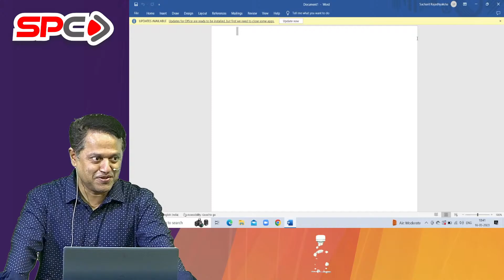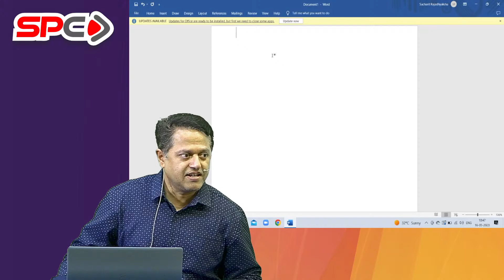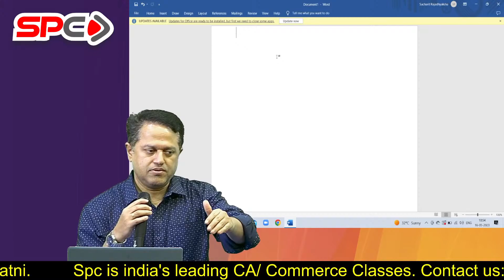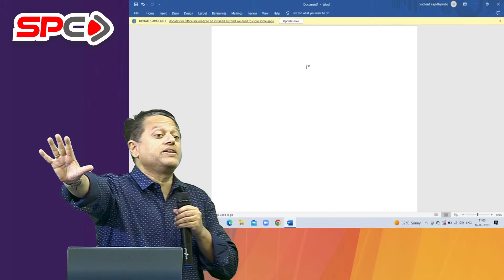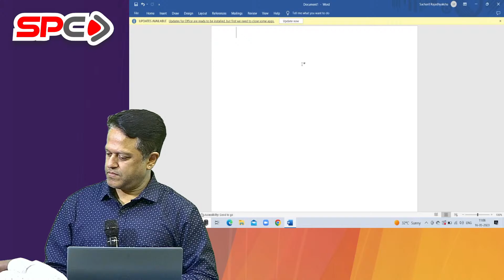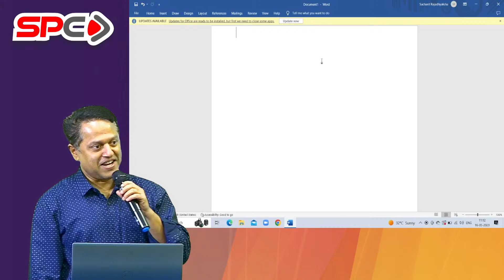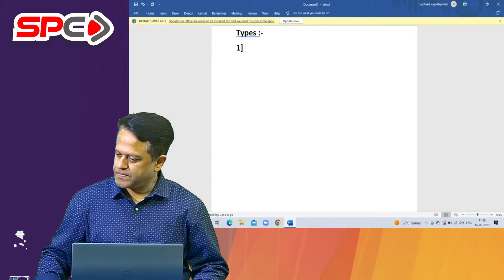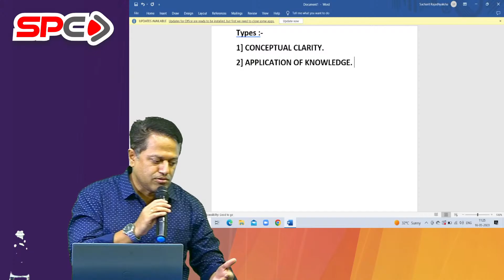CA FOUNDATION | ANNUAL BATCH | FOR MAY 24 | ECONOMICS LECTURE 3 | BY PROF. SUCHARIT RAJADHYAKSHA